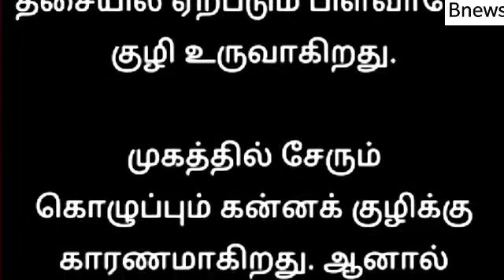கன்னத்தில் குழி விழுதலில் இத்தனை விடயம் உள்ளதா? உடனே படியுங்கள்